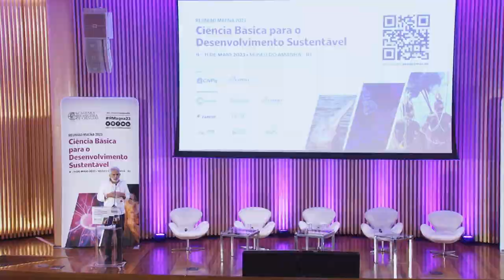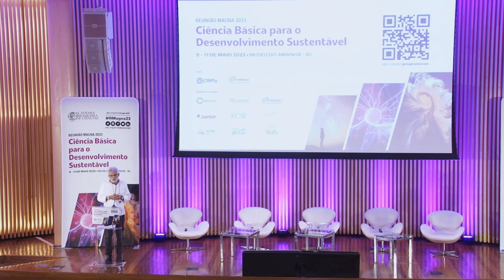RMagna23 • Ciência para o combate a fome | Antônio Marcio Buainain - 11/06/2023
A ciência pode ser uma grande aliada no combate à fome, e este foi o tema da sexta sessão plenária da Reunião Magna da ABC 2023, que aconteceu no dia 11 de maio, às 9h, no Museu do Amanhã.

Nesta sessão, os engenheiros agrônomos José Oswaldo Siqueira e Mariangela Hungria, os economistas Antônio Marcio Buainain, Claudia Costin e Ricardo Paes de Barros, e a nutricionista Dirce Marchioni compartilharam suas perspectivas sobre a produção de alimentos no Brasil, bem como os problemas de acesso a alimentos e as desigualdades sociais e educacionais que influenciam na dieta e na insegurança alimentar.

Antônio Márcio Buainain, professor livre docente do Instituto de Economia da Universidade Estadual de Campinas (Unicamp), abordou as diversas faces da fome, enfatizando a necessidade de melhorar o diagnóstico sobre a fome para podermos entendê-la melhor.